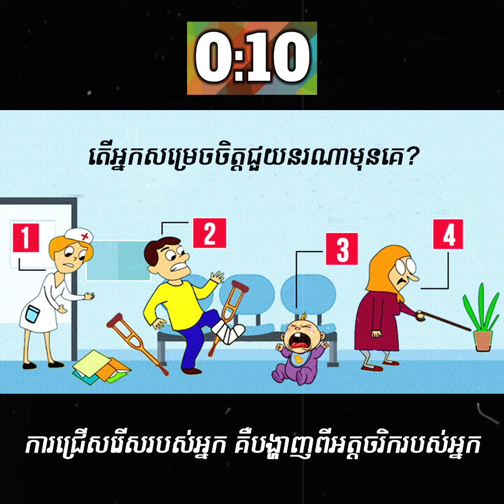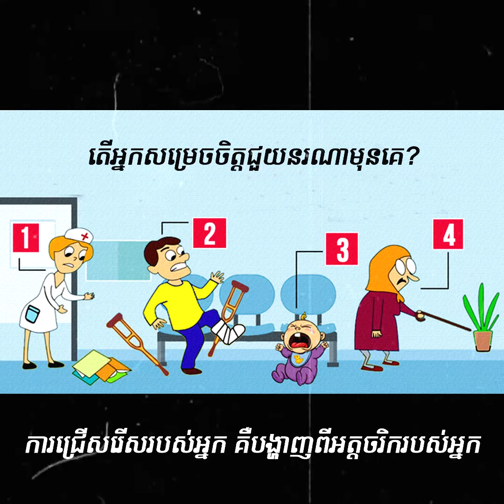(ល្បងចិត្តសាស្រ្ត), តើអ្នកជួយនរណាមុនគេ?, In this picture, who are you helping first?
(Psychological Test),  In this picture, who are you helping first?